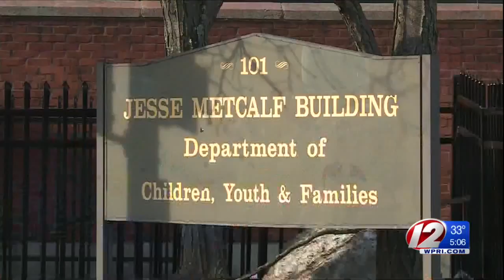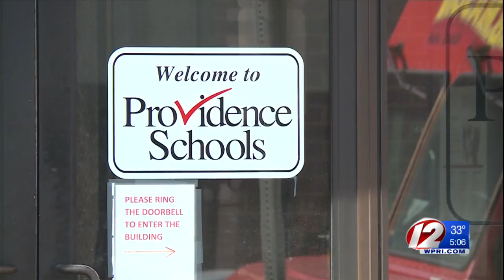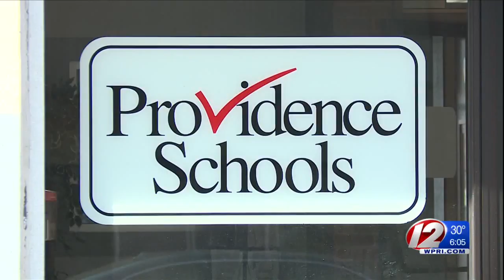Closing arguments wrap up in principal trial, verdict expected Monday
The verdict in the Violet LeMar case will be read Monday morning.